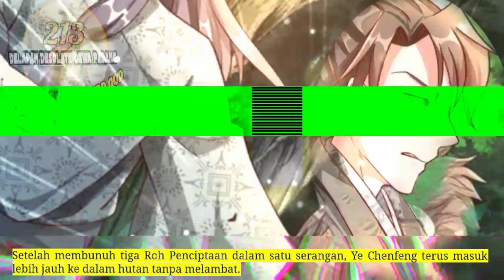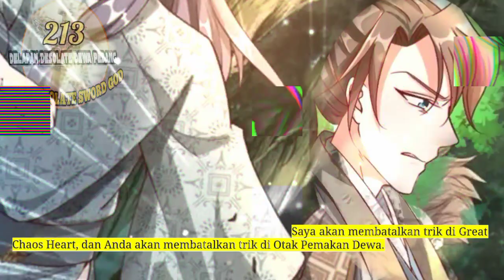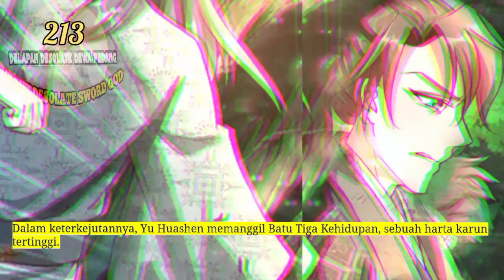Delapan Desolate Dewa Pedang season 213